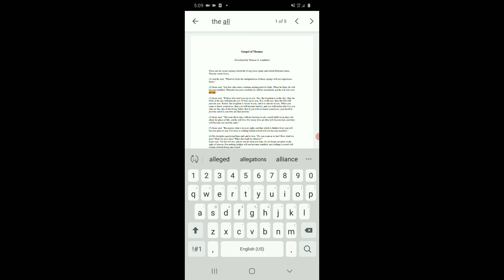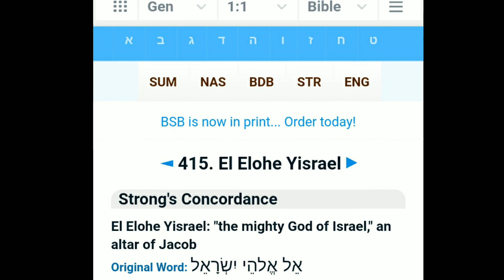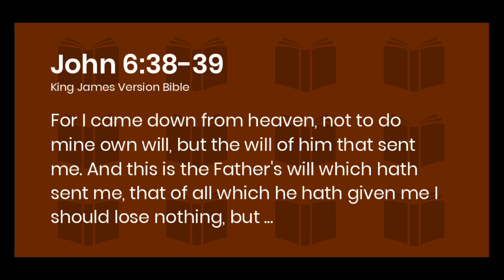marriage part 2 the break down of last video in understandable symbolism